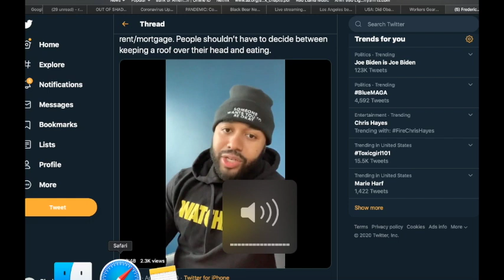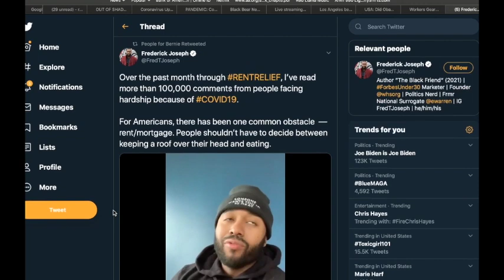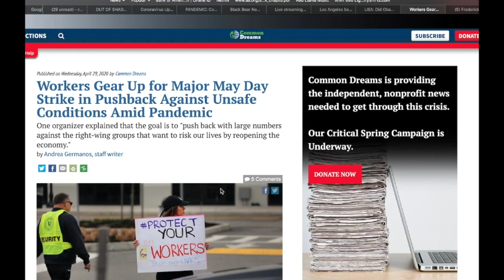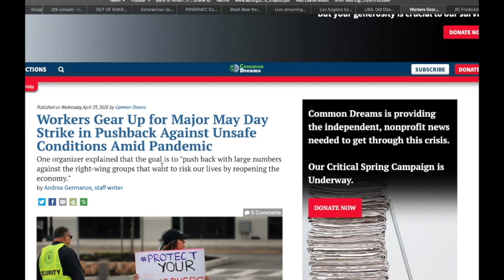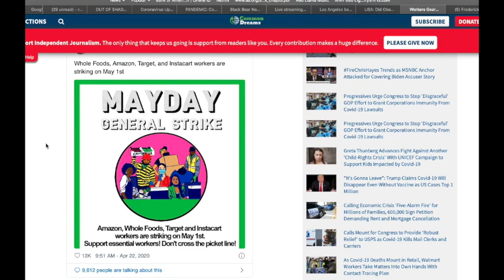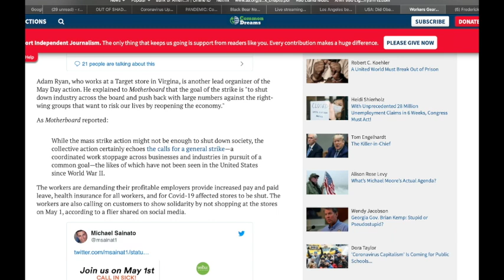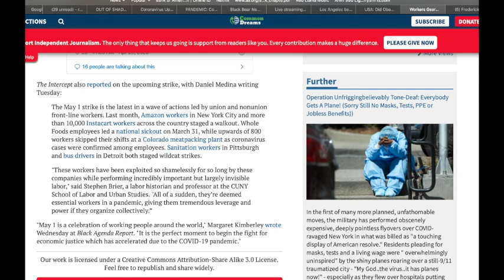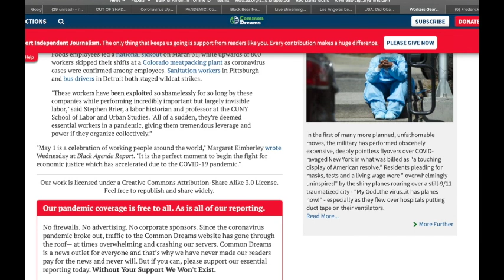BBN: May 1st Strikes